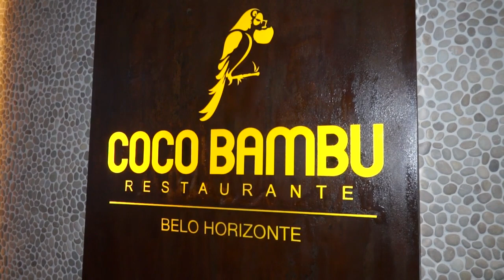Inauguração Coco Bambu Lounge & Music - Paulo Navarro